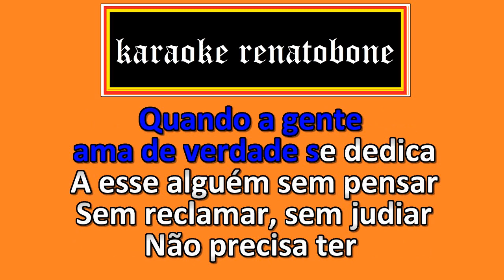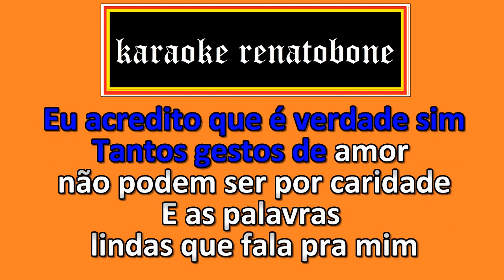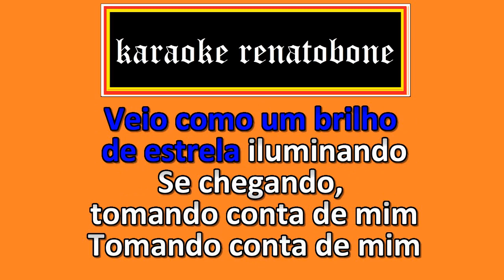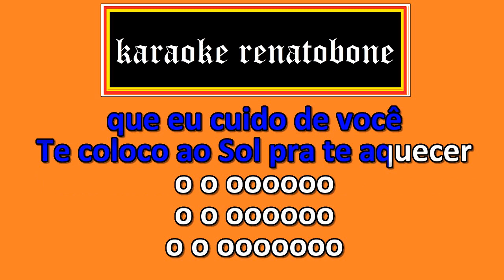VOCE É DE DEUS karaoke completo FERRUGEM Part SUEL (LEGENDA CORRIGIDA)